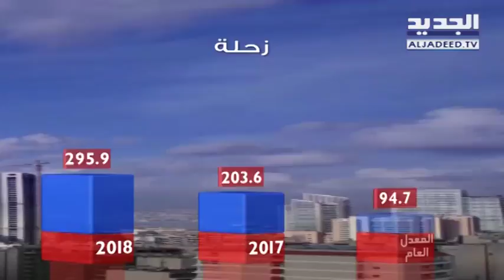نشرة الطقس الصباحية 16-09-2018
نشرة الطقس الصباحية  ليوم الاحد 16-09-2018 مع دارين شاهين من قناة الجديد